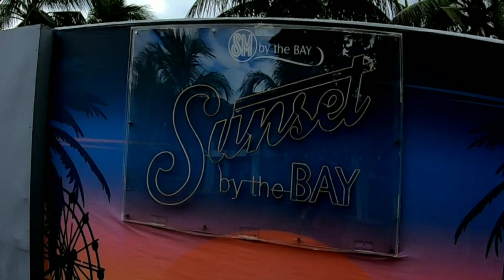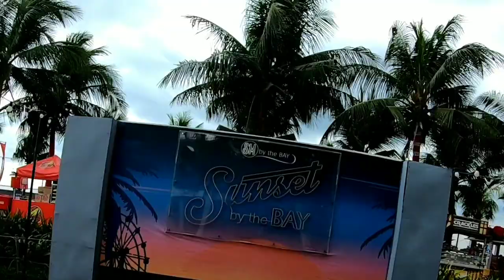mall of asia seaside | pasay city metro manila phillippines | rodolfo ortega vlog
mall of asia is one of the largest mall in asia  this video is only front view of mall of asia how beautiful it is and also the seaside view of mall of asia phillippines

if you like this video dont forget to